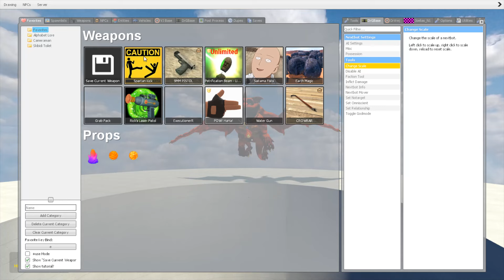Destroy All Smiling Critters Family in SKY TOWER - Poppy Playtime Chapter 3 in Garry's Mod